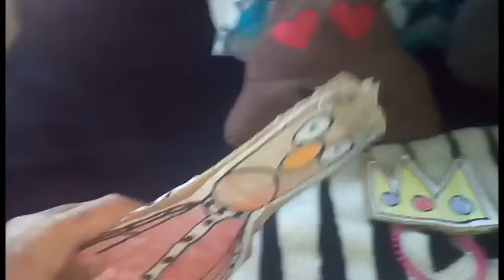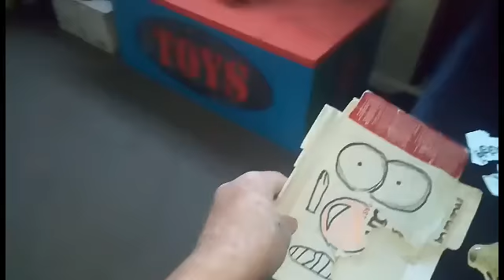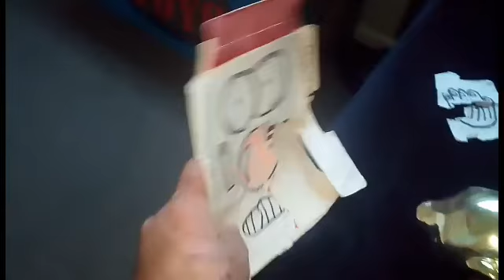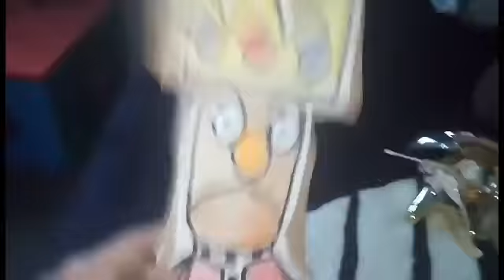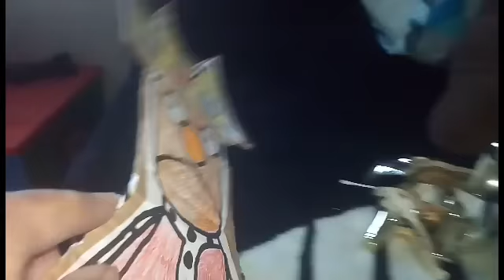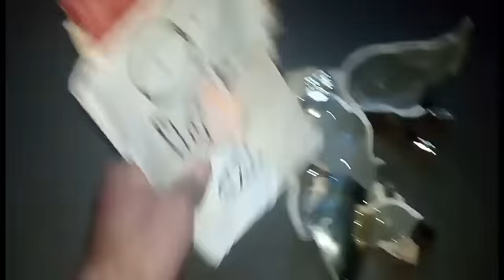DDB Movie: King Humpadick's Piggy Bank!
Pinkie needs to look after King Humpadick's Piggy Bank, and boy he messes up!